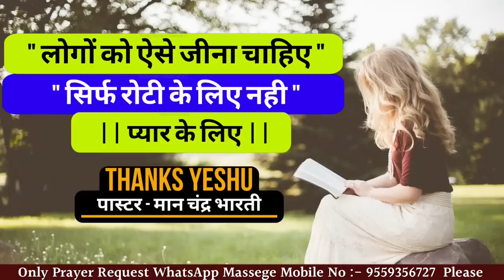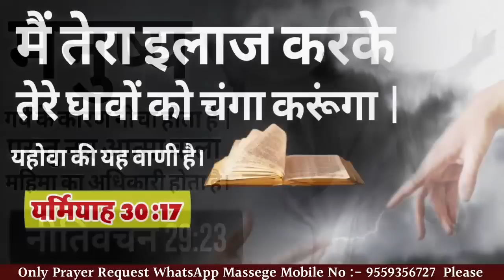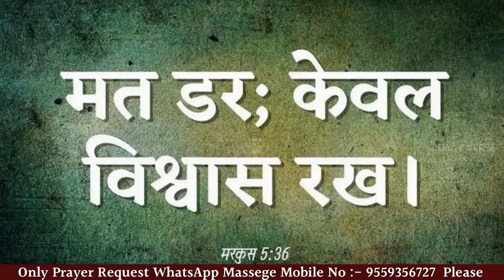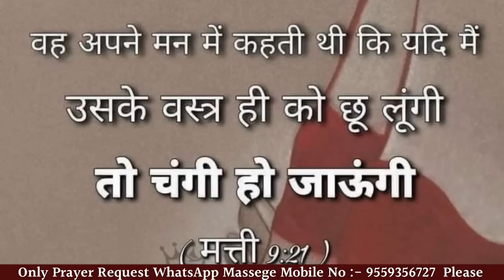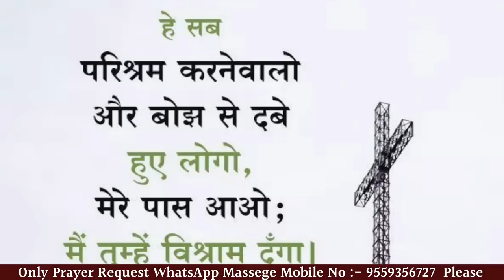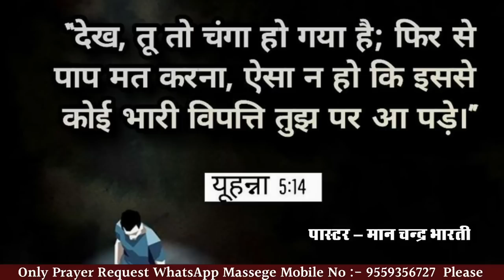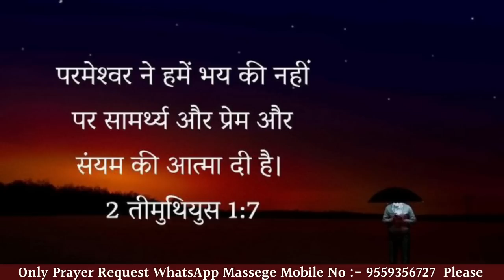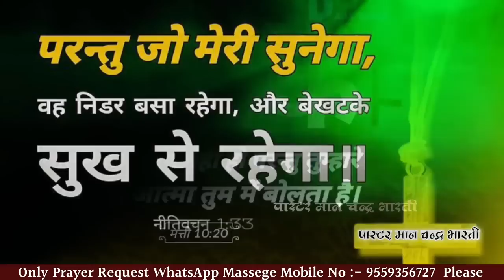विश्वास रख सब ठीक हो जाएगा | MORNING PRAYER | PASTOR MAN CHANDRA BHARTI